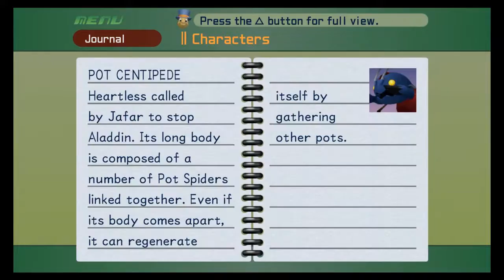Let's Play Kingdom Hearts: Part 13-Back to the book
Along with bumbling around in the Cave of Wonders.